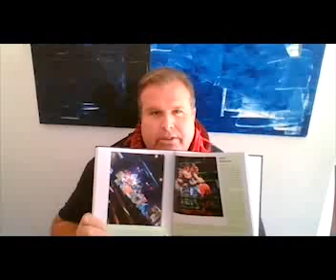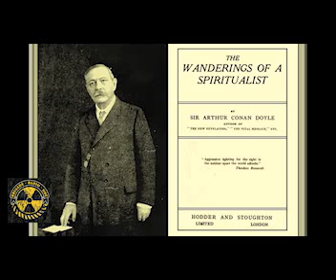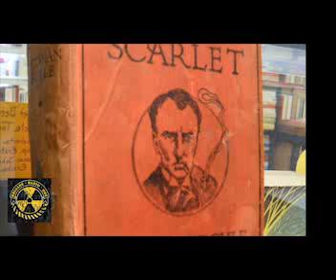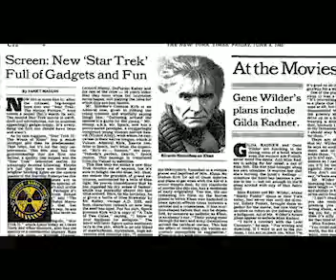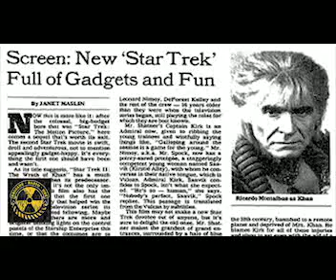Star Trek ll and Vl and Sherlock Holmes with Director Nicholas Meyer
Director Nicholas Meyer (Star Trek ll, Vl) who also wrote several Sherlock Holmes books talks Holmes, Trek and more.

Get more at BrigadeRadioOne.org